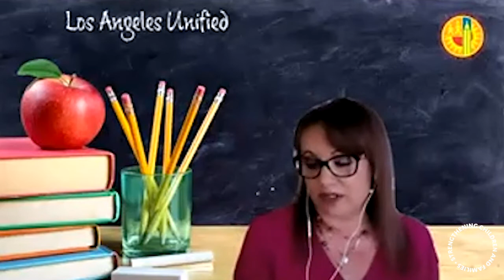Session 3: K-12 Education and Domestic Violence